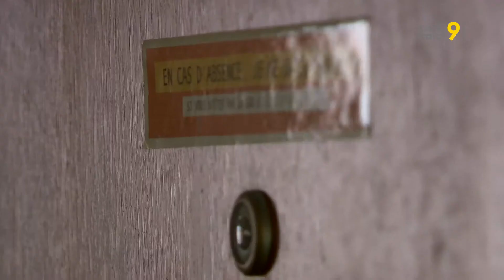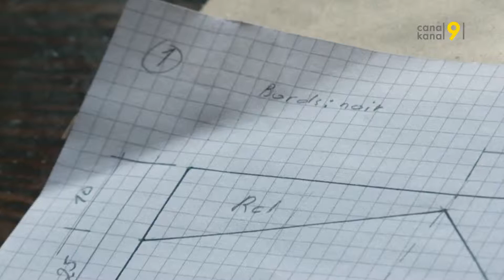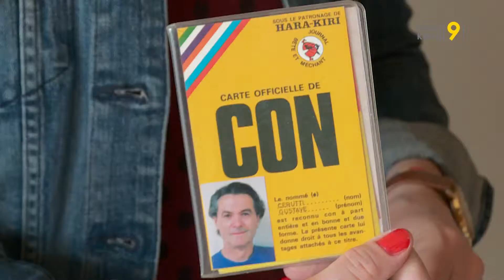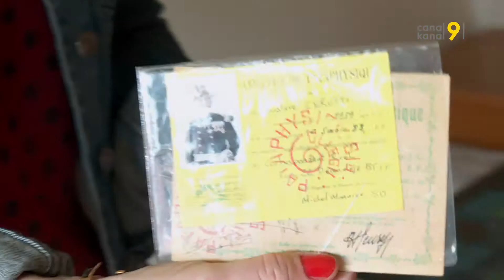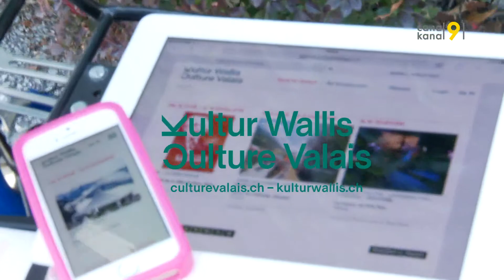TANDEM - Pioniere (2/4)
Zweite Folge einer Serie über Pioniere. In Siders treffen wir den Maler Gustave Cerutti, einer der ersten Künstler der Konkreten Kunst im Wallis.

Eine Sendung von Magali Barras, Dagobert Eigelsreiter und Bruno Joly.
Ausstrahlung 16.03.18
Mehr Infos unter kanal9.ch